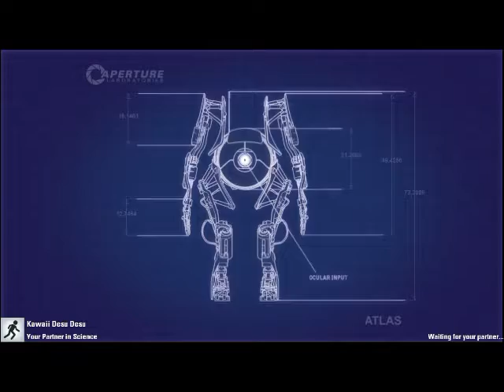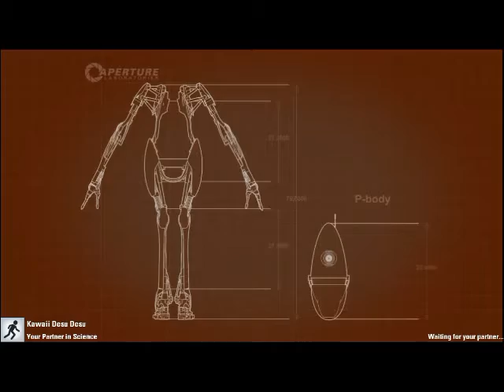Portal 2 Co-op Walkthrough Part 3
The men from Munchified Entertainment purchase Portal 2 to take down the difficult challenge, team bonding and thinking.